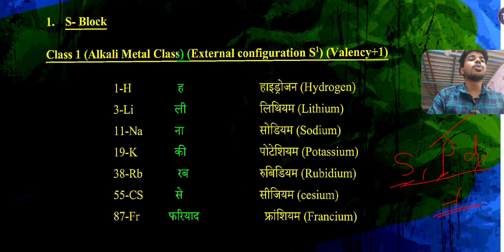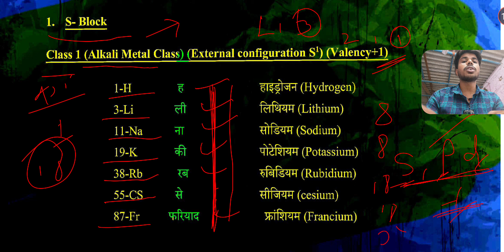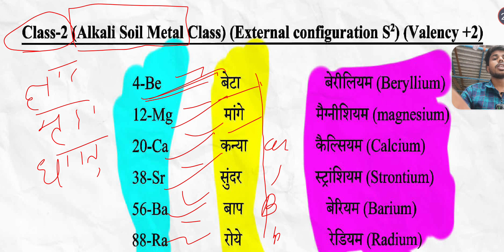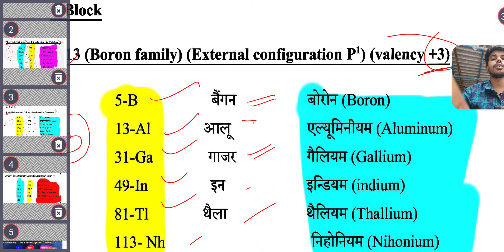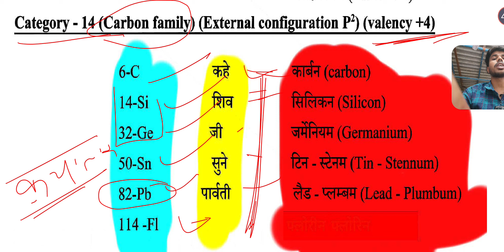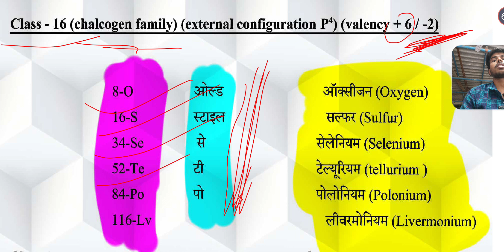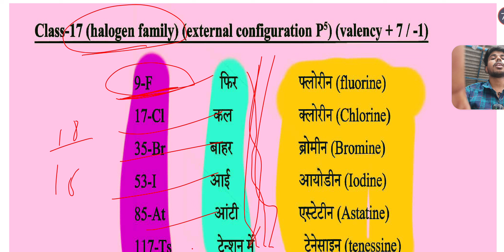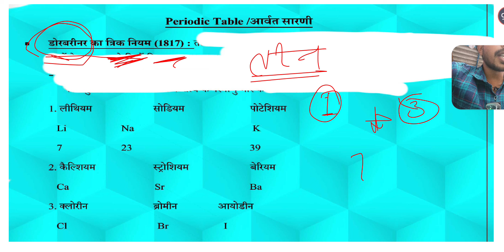periodic table se mahatvpurn prashn || आवर्त सारणी से जुड़ी महत्वपूर्ण प्रश्न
आवर्त सारणी में तत्वों को ठीक से कैसे याद रखें # आवर्त सारणी कैसे याद करें # वर्ग 1 के तत्वों को क्या कहते हैं